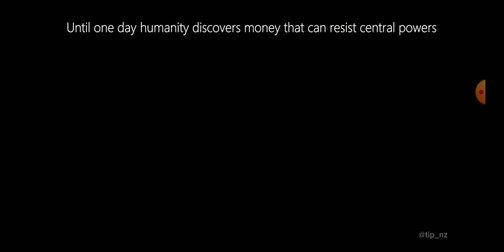The Great Resist | Bitcoin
The Great Resist